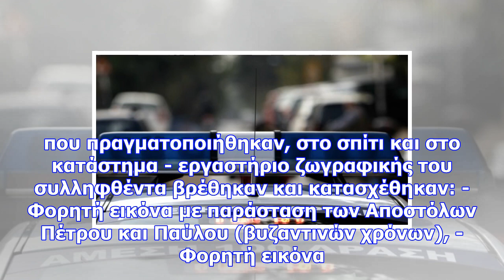Σύλληψη 67χρονου για υπόθεση αρχαιοκαπηλίας (pics)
Όπως ανακοινώθηκε από τις αστυνομικές Αρχές, ο 67χρονος συνελήφθη έπειτα από κατάλληλη αξιοποίηση πλ...